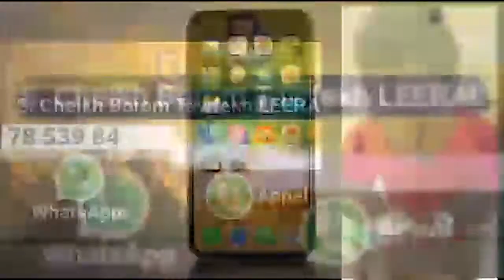Palla Diop se prononce sur la réouverture de l'aréne et la reprise des combats